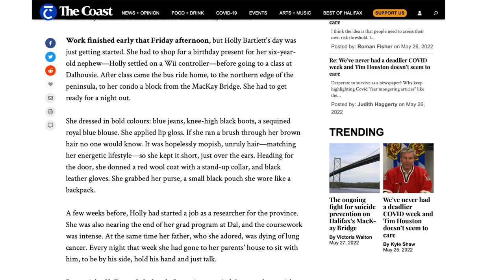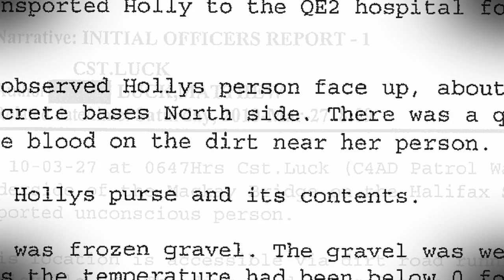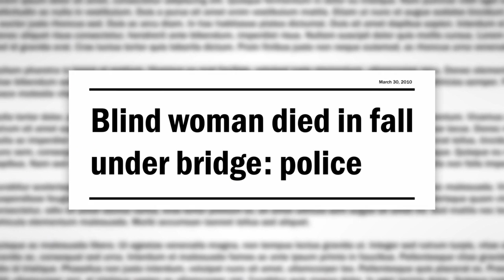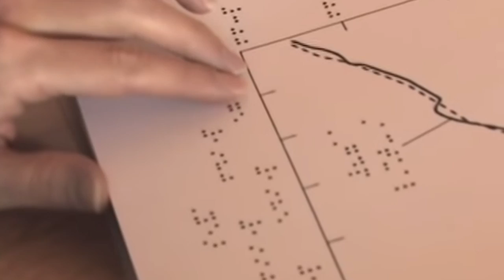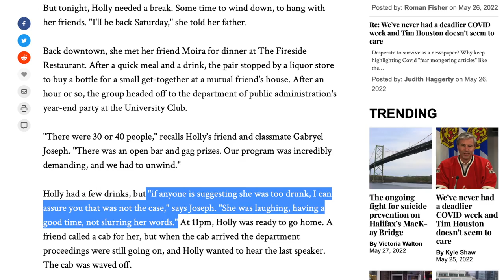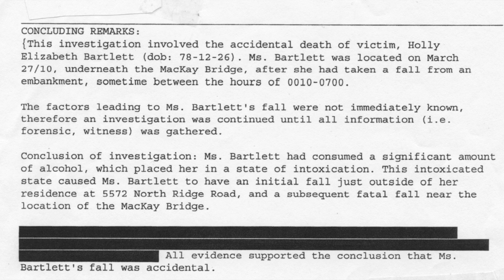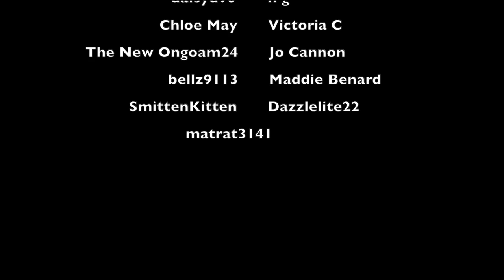WHAT HAPPENED TO HOLLY BARTLETT?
WHAT I'M WEARING:
SHIRT ► Stradivarius
NECKLACE ► Vintage
LIPS ► Glossier lipgloss